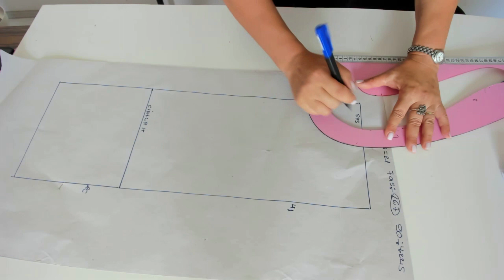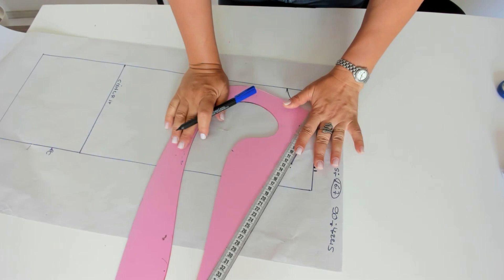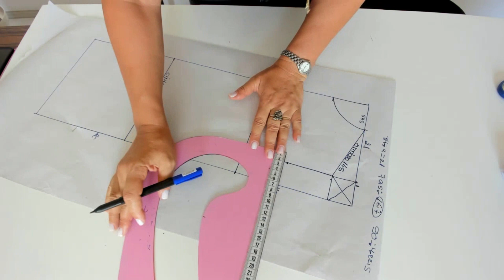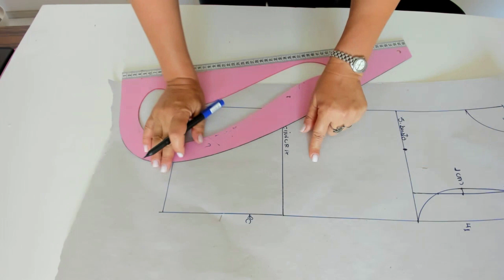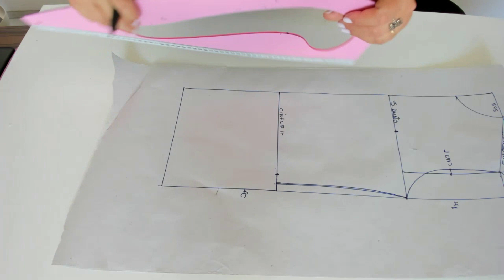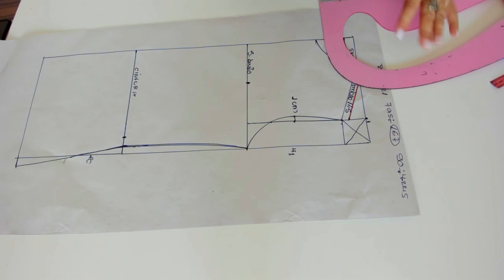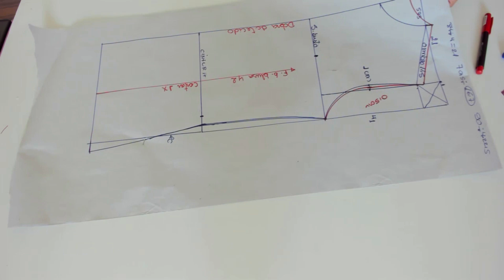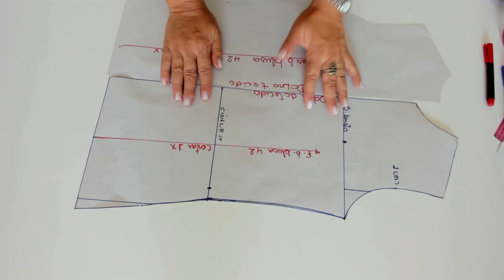Base para blusa de malha molde /Gláds Bandas, Costurandopano.com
Olá, bom dia a todos,  peço que se escrevam no meu canal, deem lik no vídeo e compartilhem se for possível, desta forma me ajudam, e ajudam meu canal a crescer, eu me chamo Gláds Bandas, autora desse canal aqui do youtube, e um outo canal de meditação/ Meditação e paz acesse:
Meditação e paz, relax and meditate Gláds Cordeiro -  @meditacaoepaz7319
PARA COMPRA DE MOLDES CONTATE-ME ATRAVÉS DE MENSAGEM NO WHATS 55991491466